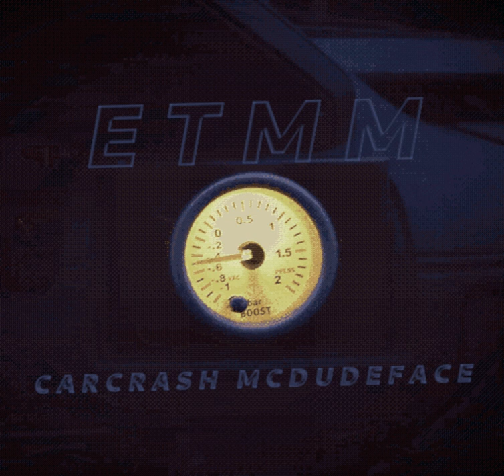ETMM - Carcrash McDudeface (Trance Version)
ETMM - Carcrash McDudeface (Trance Version) OFFICIAL AUDIO

Written and recorded in 2008, released in 2021 by Los Palindromas Records & Publishing